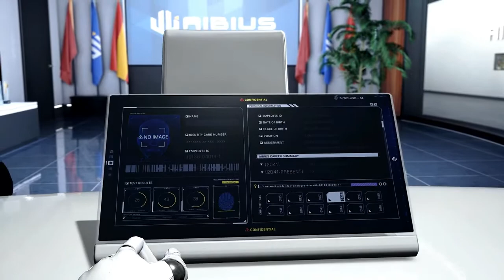EXOPRIMAL Trailer Oficial 2023